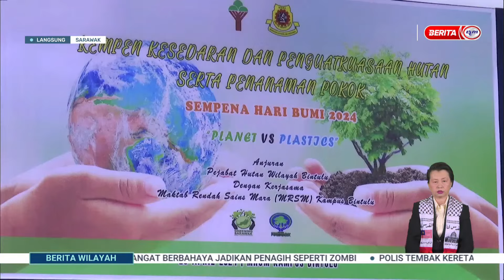30 APRIL 2024 - BERITA WILAYAH - LANGSUNG DARI SARAWAK